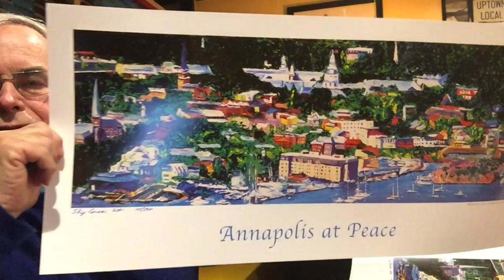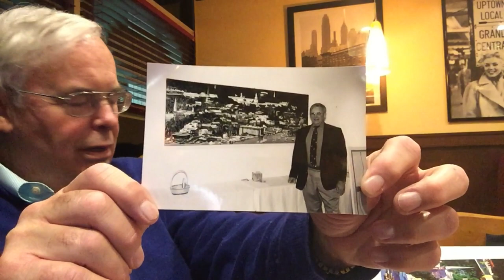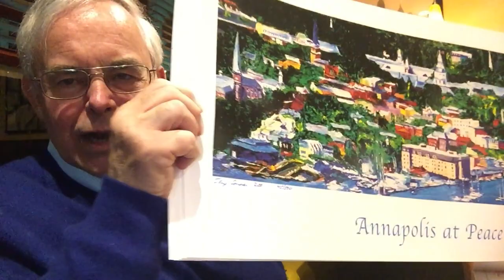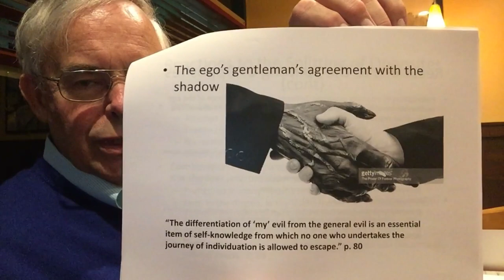JRG2 The New Ethic by Erich Neumann – Part 3 - Stories about Ethics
Continuation of our discussion of Erich Depth Psychology and a New Ethic, which is the primary topic of the evening.

--00:03—Display of Skip’s painting. [Nothing to do with Dr. Neumann’s book.]
--03:27—How is the new ethic going to work?
--03:35—Resistance to the assimilation of the Shadow.
--05:50—We lie all of the time whether we consciously do so or not.
--06:40—How many “Hail Mary’s” is enough?
--08:10—The differentiation of my evil from the general Evil is an essential element of self-knowledge, from which no one who undertakes the journey of Individuation can escape.
--10:30—Comments on Al Franken’s photograph, which emerged in December 2017.
--12:15—Personal [ethical] story about being born 5 months after my parents were married.
--15:03—A reminiscence about screwed up “ethics” at the U.S. Naval Academy.

Thumbnail Credit: U.S. Naval Academy Chapel - Cathedral of the Navy

Session 61 Part 5 – December 18, 2017

--Persons desiring access to the Group DropBox should contact the Group Leader via Twitter: @skip_conover or Facebook or MeetUp.com or write to .